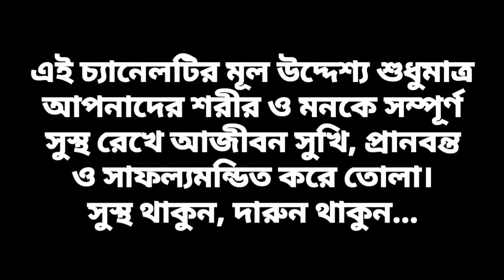Bye Bye Constipation ⚡ কোষ্ঠকাঠিন্য আরোগ্যের সহজ টিপস্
🍏উসূই রেইকি

🍎করুণা রেইকি

🍏ক্রিষ্টাল রেইকি

🍎লামাফেরা

🍏ম্যাগনিফায়েড হিলিং

🍎অ্যাঞ্জেল থেরাপি

🍏ল-অফ-অ্যাট্রাকশন